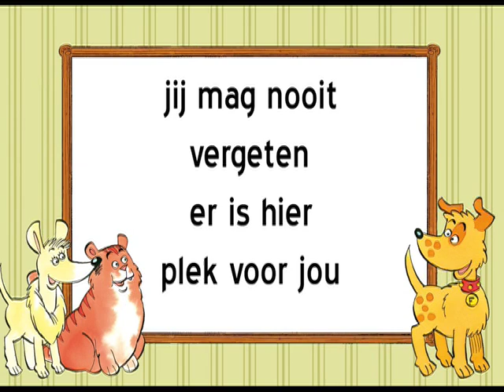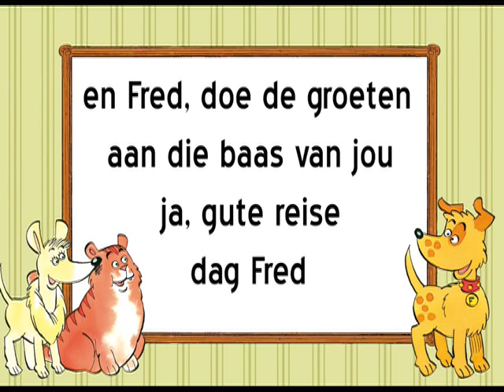Kom Nog Eens Terug (Fred en de gouden harp)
uit de kinderboekenserie

"De Muzikale Avonturen Van Fred Van Honderloo"

een spannend voorleesboek met CD voor kinderen vanaf 5 jaar en hun ouders. Op de bijgevoegde CD voorgelezen en gezongen door Joris Lutz.

geschreven door: Joris Lutz, Bram Klein en Bart Wijtman
illustraties en vormgeving: Rob Derks